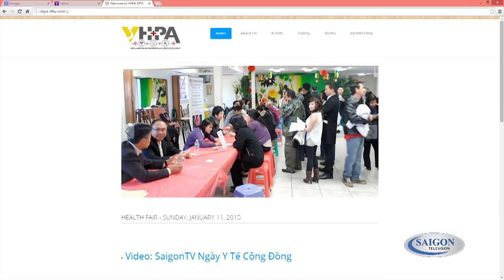VHPA Ngày Y Tế Cộng Đồng tại Asia Time Square - Jan 2015